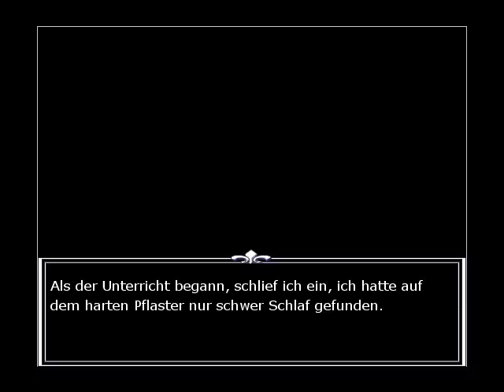Let's Play Switch Alternate [Blind] 02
Und weiter gehts mit Informationen über uns und was wir erlebt haben!
Nintendo-Network-ID: Claine-kun
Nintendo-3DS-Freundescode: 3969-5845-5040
[von Rosa Canina]
[aus dem Jahre 2009]
So viel Ärger, eigentlich wollte Tomoya ja bloß so schnell wie möglich zurück zur Villa. Doch seine Träume halten ihn auch in
dieser Nacht wach, weshalb er beschließt einen kleinen Spaziergang durch die Nacht zu machen -- und dadurch mitten in
einen Konflikt gerät, der nicht nur sein Leben für immer verändern wird.